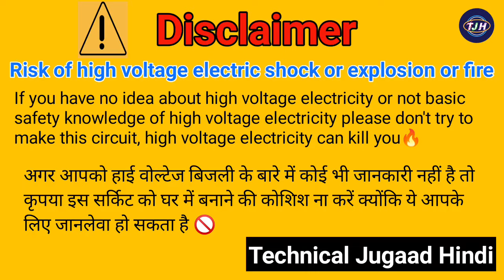Bluetooth speaker Sound not clear problem | Bluetooth speaker repair | Bluetooth speaker repairing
Bluetooth speaker Sound not clear problem | Bluetooth speaker repair | Bluetooth speaker

Tripod :-
Mobile Holder :-
My Mobile :-